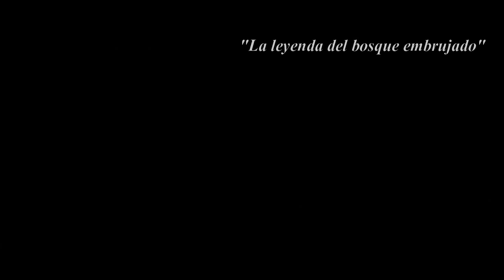Música vana (J. I. Sicardi/Conrado Nalé Roxlo) - en vivo en El Maitén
"Música vana"
Letra_Conrado Nalé Roxlo
Música_Juan Ignacio Sicardi

Musicalización del poema "El grillo" (Nalé Roxlo).

Eusebio Benegas_actuación
Juan I. Sicardi_piano/vox

Grabaciones encontradas: en vivo en la Biblioteca Popular de El Maitén (Chubut), durante la gira estreno de "La leyenda del bosque embrujado" (Diciembre, '21).

Dramaturgia, dirección y actuación_Eusebio Benegas
Arte visual_Paola Cañadas (Casa de una planta)
Arte digital_Alfredo Paredes
Música original y músico en vivo_J. I. Sicardi

Producción_Compañía de Teatro Frutos del Bosque

Esta obra contó con el apoyo del INT.